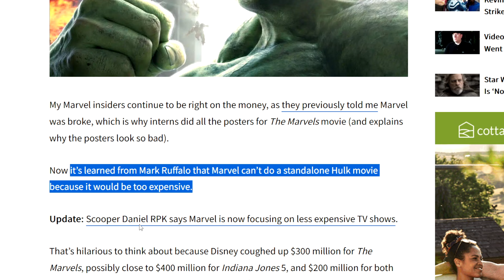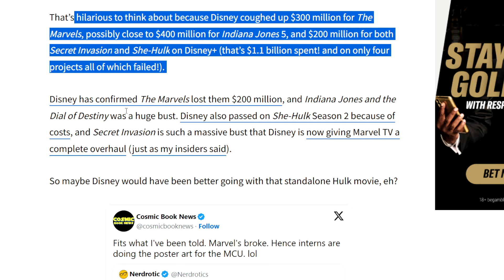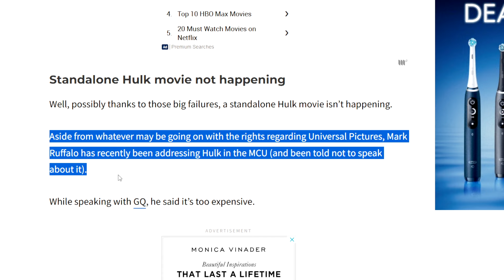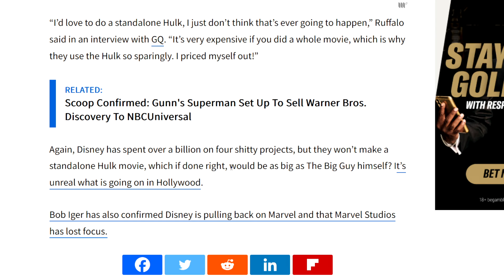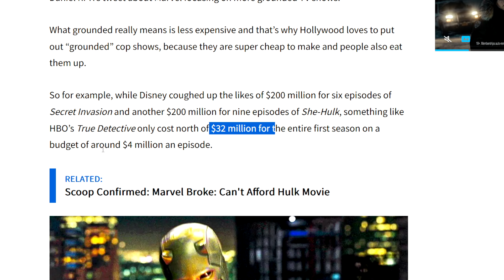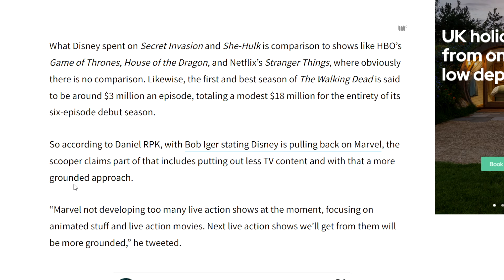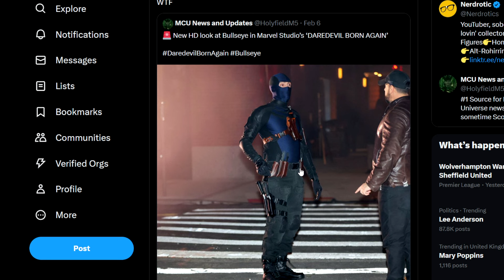Kevin Feige F'd Up! Marvel Is Broke?! MCU Budgets Get TIGHT